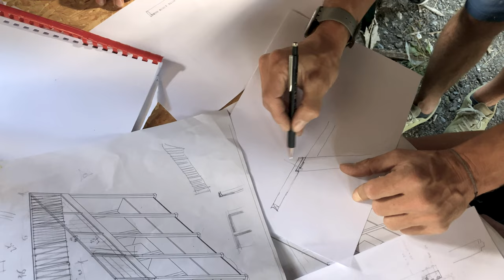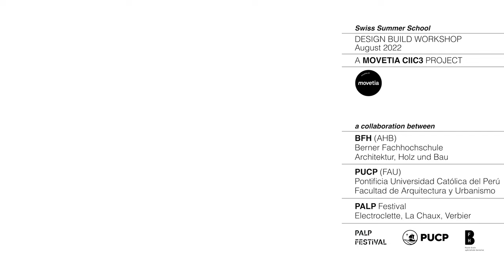TWENTYSIX.FIVE pavilion - Arquitectura PUCP & BFH, Movetia CIIC3 project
El pasado Agosto en Bruson (Val de Bagnes, Suiza), estudiantes y docentes de Arquitectura PUCP y la BFH trabajaron en conjunto en el diseño y fabricación del módulo TWENTYSIX.FIVE, una estructura de madera temporal y desmontable, como parte del proyecto Movetia CIIC3.
Last August in Bruson (Val de Bagnes), students and teachers from Arquitectura PUCP (Perú) and the BFH (Switzerland), worked together in the design and fabrication the  TWENTYSIX.FIVE pavilion, a temporary demountable timber structure, as part of the Movetia CIIC3 project.

Estudiantes PUCP: Daniel Barrón, Isabel Polanco, Paola Medina, Claudia Manrique, Gabriel Vera, José Pastor, Jean Salvador, Edgar Salas, Fiorella Guillén, Kelly Quispecondori, Natali Villegas y Maryhori Quispe.
Docentes PUCP: Vincent Juillerat y Renato Manrique.

Estudiantes BFH: Simon Boli, Nina Eggenschwiler, Anouk Gräub, Till Hirschi, Fiona Jacob, Sven Künzli, Sarah Muhmenthaler, Nicole Müller, Nadja Rieder, Raffael Hans Ruchti y Julia Sterchi.
Docentes BFH: Ulrich Baierlipp & Johannes Hänggi.

Video: Nicolas Sedlatchek